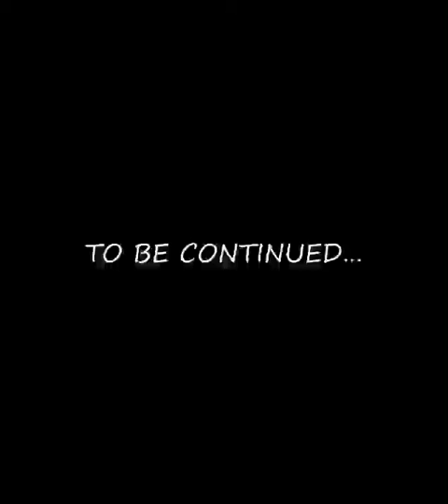Continued Al- Qatan Explored | Jeddah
Al Katan is a good for OFW Tambayan